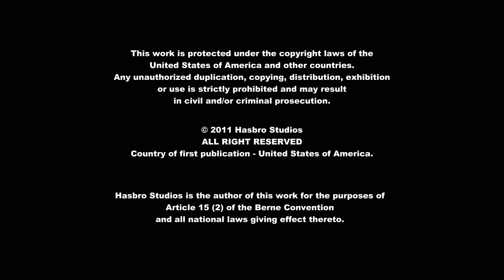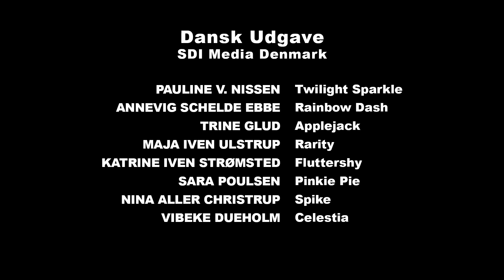My Little Pony Temporada 1 Capitulo 25 : Fiesta para Uno [ Castellano ]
Sinopsis: Pinkie Pie se toma el hecho de que sus amigas aparentemente la evitan hasta el grado de locura.